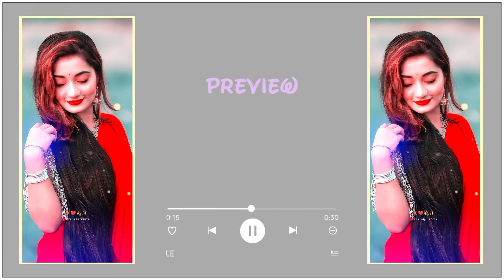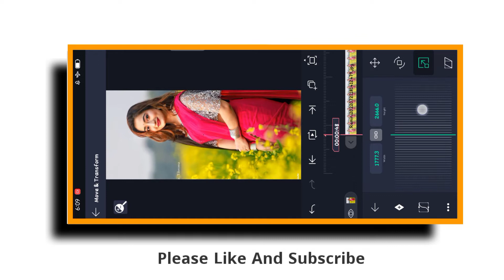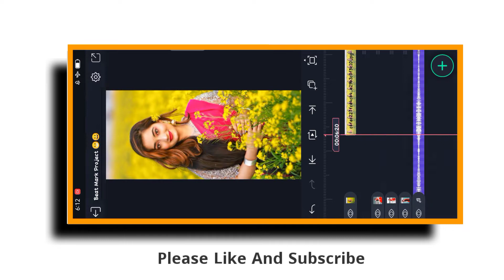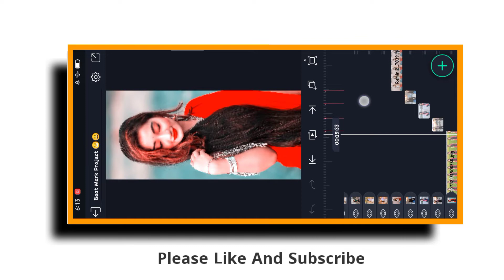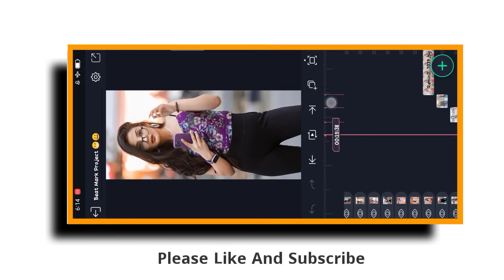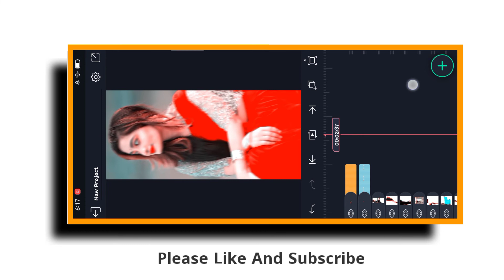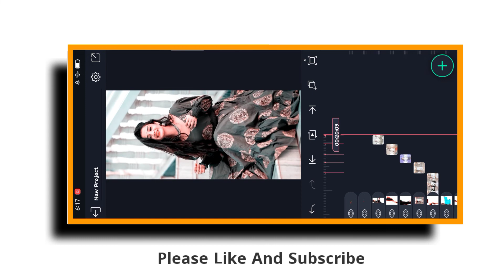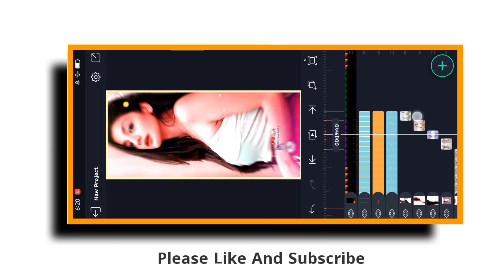How To Make DJ Status Trending | Sahi Jawe Na Judai Sajna | 4k Full Screen Whatsapp Status Gun Shot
Hi Friends 👋